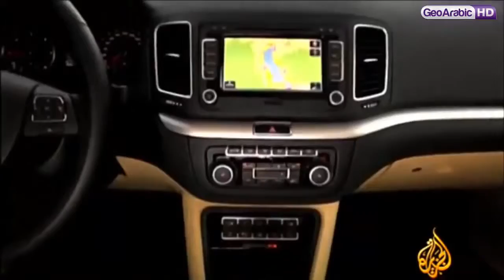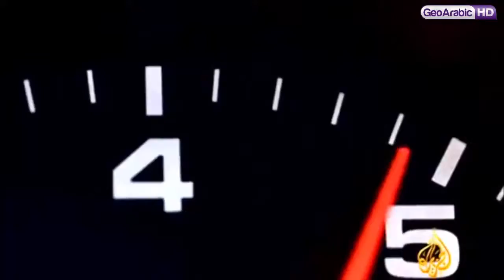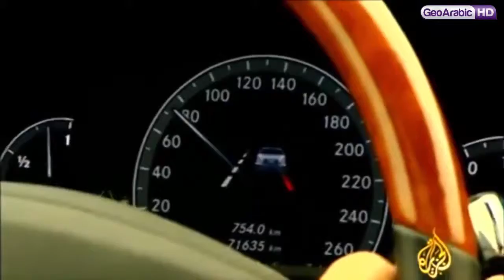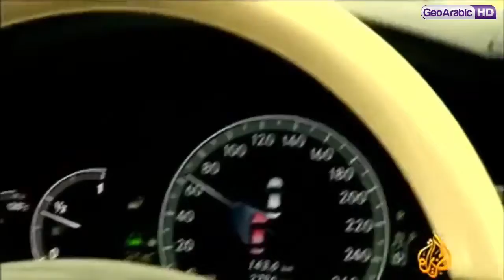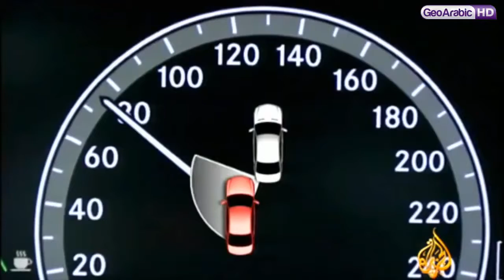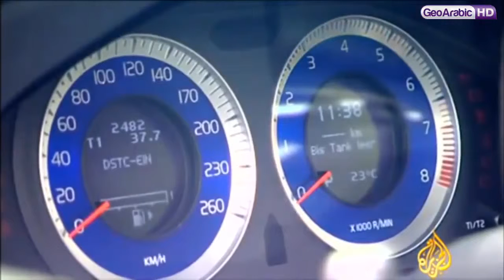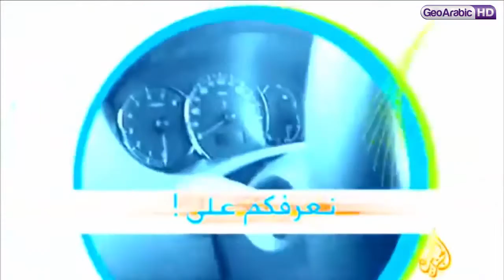برنامج وثائقي | عالم السرعة : الحلقة 4 HD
أفلام وثائقية بجودة عالية نهدف من خلالها الإرتقاء بالمجتمع العربي في الميادين العلمية.